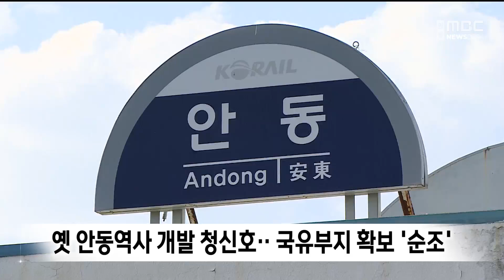[1일]옛 안동역사 개발 청신호..국유부지 확보 '순조' / 안동MBC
2024/10/01 12:00:00    작성자 : 김건엽

옛 안동역사 부지를 모두 매입해
개발하려는 안동시의 계획에

옛 안동역사 부지중 35.3%,
4만 9천여㎡를 소유하고 있는
한국철도공사는 최근 이사회에서
보유부지 전부를 안동시에 매각하기로
의결했습니다.

앞서 안동시는 국가철도공단과도 협의해
서쪽 국유지를 확보한 상태여서
이제 동쪽 부지만 남은 상황입니다.

안동시는 국가철도공단과 매각 협의를
계속해 남은 부지를 추가로 확보하고
내년부터 남북연결도로와 지하 주차장
조성 등의 사업을 순차적으로 시작할
계획입니다.